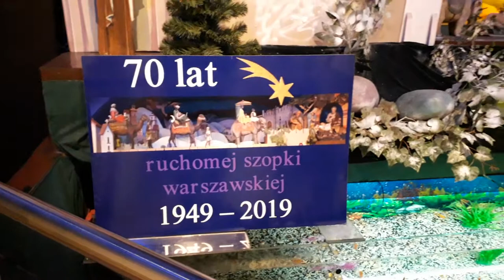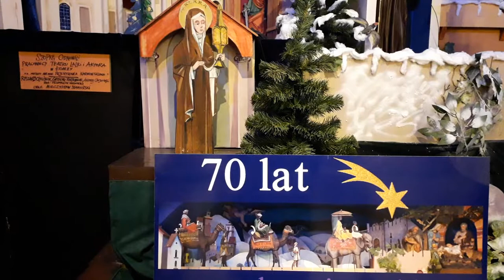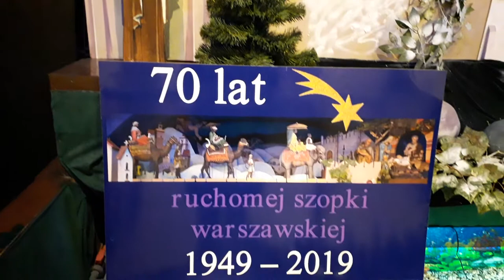KAPUCYNI STARAJĄ SIĘ OŻYWIĆ DUCHOWO TĘ ATEISTYCZNĄ ZIEMIĘ MAZOWIECKĄ!!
MAKRYNA MIECZYSŁAWSKA JECHAŁA PEWNIE DO SAMEGO RZYMU NA DOBRYM WOZIE. ,NIESIONA PRZEZ BARDZO WIELU MURZYNÓW DIABŁA//-CZY MAKRYNA JECHAŁA DO PAPIEŻA Z MISJA JAKĄŚ,CZY GŁOSIŁA PO DRODZE DO RZYMO--ŁACINY PRAWDĘ Z PISMA ŚWIĘTEGO BIBLII?Z PEWNOŚCIĄ,-NIE!EDUKACJA W RADIU CONCHITA EXTRA,TO COŚ BARDZO ZNANEGO,ŻE LUDZIE WIEDZĄ IŻ KAŻDY NAUCZYCIEL .TEŻ NAWET MUSI SIĘ DOKSZTAŁCAĆ!/CHCIAŁ,CZY,-NIE,TO I TAK DOŚWIADCZENIE CZYNI MISTRZA!NAWET,GDY NAUCZYSZ SIĘ KILKU JĘZYKÓW OBCYCH DOBRZE JEST,ABYŚ DALEJ UCZYŁ TEŻ KOGOŚ INNEGO,ABY SIĘ ZAPRAWIĆ W BOJU!//PIERWSI CHRZEŚCIJANIE,GDY SZLI GŁOSIĆ DWÓJKAMI,BO JEZUS 72-U WYSŁAŁ PO DWU,ABY SZLI OD DRZWI DO DRZWI//-WTEDY OWI CHRZEŚCIJANIE ZAPRAWIALI SIĘ W BOJU O WIARĘ!!!//SZATAN NIE ŚPI I PRAKTYCZNIE DIABEŁ ZAWSZE DZIAŁA,ŻE CIĘŻKO BARDZO BYŁO UTRZYMAĆ SIĘ PIERWSZYM CHRZEŚCIJANOM W WIERZE ZE WZGLĘDU NA PRZEŚLADOWANIA CHOĆBY//-NATOMIAST ŻYDOM TEŻ BYŁO W OGÓLE NAWET I PRAWDĘ POZNAĆ O CHRYSTUSIE,GDY SAMI SOBIE NABRUŹDZILI I CHRYSTUS BYŁ NOWOŚCIĄ DLA NICH,CHOĆ NIE MUSIAŁ JEZUS CHRYSTUS BYĆ NOWOŚCIĄ ZE WZGLĘDU NA 312 PROROCTW,KTÓRE SIĘ NA NIM SPEŁNIAŁY!/-BADAJCIE PISMA,CZY TAK SIĘ RZECZY MAJĄ,-BIBLIA!!!//GŁOSILI WIĘC ZE WZGLĘDU NA WYDANIE ŚWIADECTWA O CHRYSTUSIE I SAMI SIĘ W WIERZE WZMACNIALI//APOSTOŁ PAWEŁ ZABRAŁ DO GŁOSZENIA NAWET MŁODEGO TYMOTEUSZA/-DOBRZE ZROBIŁ!!!//WIEDZA Z PISM WZRASTAŁA/-WIARA TEŻ WZRASTAŁA//-TAK WSPANIALE WYKSZTAŁCENI ŚWIADKOWIE JEZUSA CHRYSTUSA/-ŚWIADKOWIE JAHWE/-ŚWIADKOWIE BOŻY NIE POTRZEBOWALI W KONSEKWENCJI WZRASTANIA W WIERZE UPEWNIENIA W POSTACI CUDÓW DLA POPARCIA,ŻE SA NA DOBREJ DRODZE,BO DUCH JAHWE I TA CIĄGLE ICH WSPIERAŁ W DZIAŁALNOŚCI GŁOSZENIA EWANGELII O CHRYSTUSIE CO DO NADCHODZĄCEGO KRÓLESTWA JEGO!!!PSALM 110 MÓWI PROROCZO WŁAŚNIE,ŻE JAHWE DAŁ MU PANOWANIE I WŁADZĘ NAD ZIEMIĄ/ CZY CHCESZ TERAZ PRZYŁĄCZYĆ SIĘ DO ZBORU,KTÓRY GŁOSI,AŻ DO SAMIUTKIEGO KOŃCA TEGO ZŁEGO SYSTEMU RZECZY?,-ZAPRASZAM/-ZAPRASZAMY PAŃSTWA BARDZO SERDECZNIE SIĘ PRZEKONAĆ,ŻE W ISTOCIE SKORO BIBLIA JEST SPÓJNA LOGICZNIE,TO NIE MA INNEJ DROGI ZBAWIENIA,JAK TA,DROGA BOŻA DROGA:NIE W LEWO,NI W PRAWO NIE ZBACZAJ JUŻ Z NIEJ!!!/CZASEM TRZEBA PRZEJŚĆ PRYSZNIC OŻYWCZYCH WÓD PŁYNĄCYCH ZE SŁOWA BOŻEGO:HEJ PRAGNĄCY,PRZYJDŹCIE TU,-WODĘ ŻYCIA DARMO PIĆ. !/-ZAPRASZAMY!!/-JESZCZE NIGDY NIE BYŁO TAK DOBRZE ,JAK TERAZ W XXI WIEKU,ŻE PRAWDY BIBLIJNE MOŻNA POZNAWAĆ W INTERNECIE,A POTEM MOŻNA PRZEKAZYWAĆ DALEJ JAKO ŚWIADKOWIE POWTARZAJĄC RANO,W POŁUDNIE,WIECZOREM,CZY NAWET IW NOCY! CIEKAWY TEKS PIOSENKI,KTÓRA ŚPIEWA VIOLETTA VILLAS Z BEZDOMNYMI W BUWIE W CZASIE NOCY SÓW,ŻE UCZYĆ SIĘ TU TRZEBA,A TU GADU,GADU AND KASZLING PIORUNUJĄCY ROZLEWA SIĘ PO CAŁYM BUDYNKU,KTÓRY OTWIERAŁ PAPIEŻ CZASU SWEGO W WARSZAWIE! NO I ŻE CI KAPUCYNI STRASZNIE BOJĄ SIĘ ROZMAWIAĆ ZE ŚWIADKAMI JEHOWY!///MARECZEK STRASZNIE BOI SIĘ GADAĆ ZE ŚWIADKAMI,BO TA LOGIKA JEGO GDZIEŚ WYPADA//WIESZ,GŁUPIO CHYTRY//-STARY I MALUTKI! TU,TU W WARSZAWIE PANUJE WIELKI GŁÓD I BIJĄ SIĘ O JEDZENIE!///WARSZAWA WSPANIAŁA DLA ATEIZMU I HANDLU//ZERO WIEDZY O BOGU//A RACZEJ SIEBIE SAMO BOGAMI OKRZYKNĄĆ BY CHCIELI,A NIE MA TAK!///ŻYDZI WIELE RZECZY CHCIELI I CZĘSTO WYMUSZALI NA BOGU TO I OWO//WIDAĆ TO PO CHCIWOŚCI I PAZERNOŚCI A NERWOWOŚCI WSZYSTKIEGO,A SZCZEGÓLNIE WIDAĆ TO W CAŁEJ SYTUACJI FERRATUM BANKÓW,KTÓRE NIE SA TUTEJSZE,A SADZA SIĘ CZEKAJĄC NA DEPORTACJĘ ZAPRASZAM SERDECZNIE DO CIEPŁYCH,CZY W OGÓLE OBCYCH KRAJÓW!///WSZYSTKO PAZERNE I CHCIWE,A NIEBEZPIECZNE///PANI JADZIUNIA PRZYCHODZI DO PARAFII GŁUPOTY NA MAŁE CO NIECO,PO CHLEB I NA ZUPKĘ,A MOŻE I KOTLECIK CHWYCI!///ALE TOMEK I ATOMEK,A ŁAPCIUCHY WSZELKIE CHCĄ OD NIEJ ZŁOTÓWKĘ,DWA ZŁOTE I.T.P!MAFIA LENIWCÓW I WYJADACZY CHCE I CHCE I CHCE!A TO Z WIĘZIENIA POUCIEKALI!ZEWSZĄD,CO IM W ŻYCIU NIE WYSZŁO//UDAJĄ,ŻE SIĘ MODLĄ,ALE BOGA SIĘ NIE OSZUKA!NAJLEPIEJ NIC NIE JEŚĆ I SOBIE SZOPKĘ OBEJRZEĆ!//NA MSZE CHODZIĆ DO ŚWIĘTEJ ANNY O GODZINIE 21.00 W NIEDZIELE I ŚWIĘTA!///NO,CI Z BUWU//-NOC SÓW DZISIAJ,MOGĄ DO ŚWIĘTEJ ANNY,ALE NOC SÓW!!!